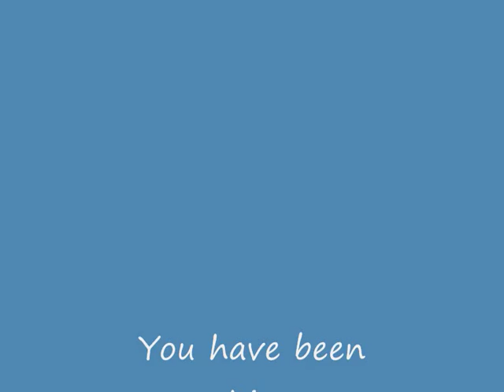CARACANA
CARACANA are a Cornish Nos Lowen & Ceilidh Folk Band.